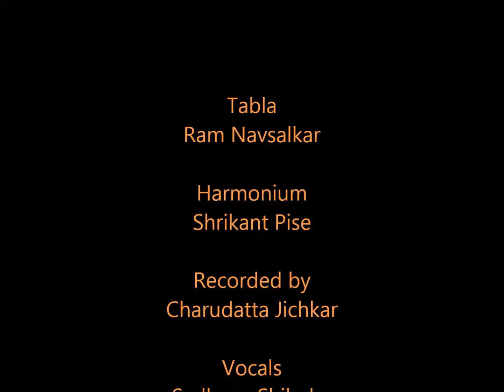Dhunugam raag Ritu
New Dhun Ugam  Raag RITU  is based on a folktune sung in Malwa region of Madhya Pradesh. This Raag and  two bandishs in this raga are composed and sung by SADHANA SHILEDAR.